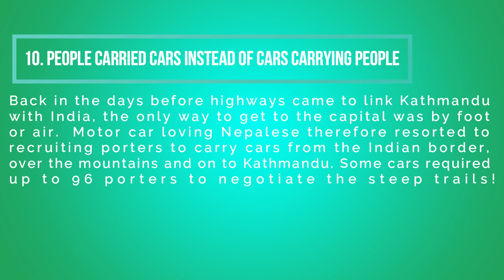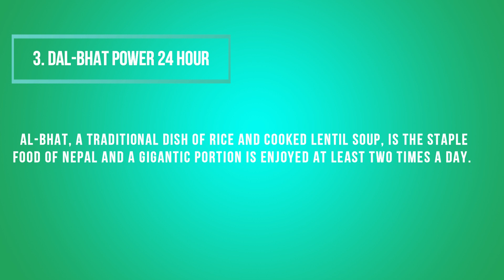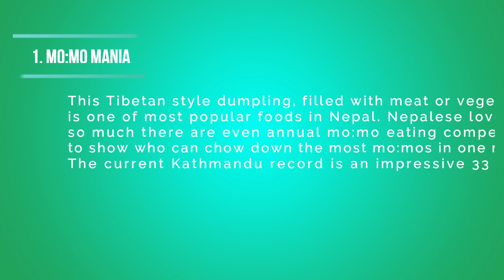How does kalapani look like? Top 10 things you didn’t know about Nepal | Featured Nepal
Here we present:
Top 10 things you didn’t know about Nepal
How does Kalapani look like?
Pictures of Kalapani